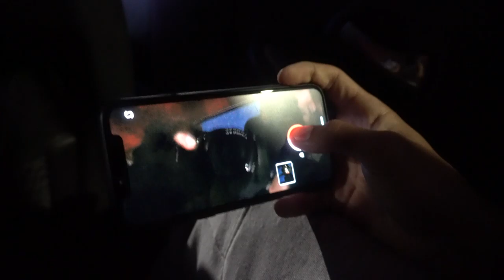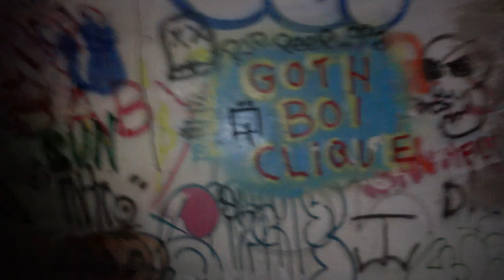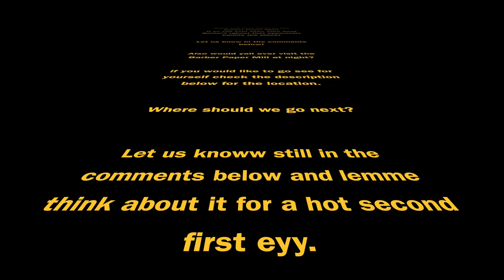BARBER PAPER MILL & THE LATINO GHOST BUSTERS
Latino Ghost Busters go take on the Barber Paper Mill.
This abandon place is located in Halton Hills, Ontario. Go check it our for yourself at night and see for yourself! They say the place is haunted by John Roaf Barber. He was a Canadian businessman from Georgetown.
Place is pretty creepy and heard a lot of weird noises inside the mill. It was all our first time exploring something abandoned and we were on our ghost busters tip.
Where should we go next? Talk to us in the comments below!

Stay blessed!

Go follow and show some love to the gang!
@juliangallego11 (YT- JubJublive)
@zailow (YT- Zailow)